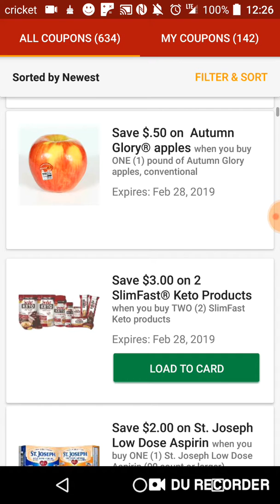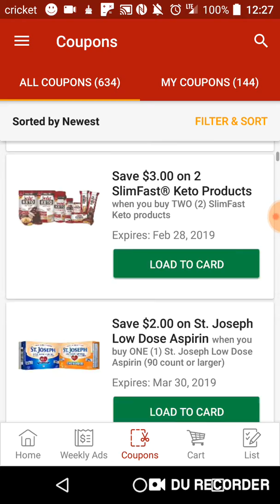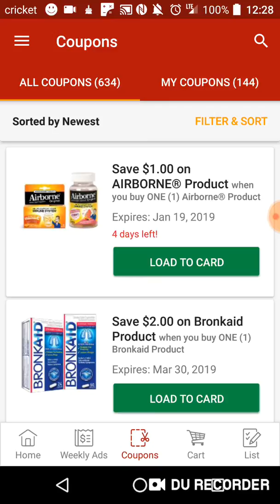Kroger Digital Coupons: 1-15-19 Best-Customers